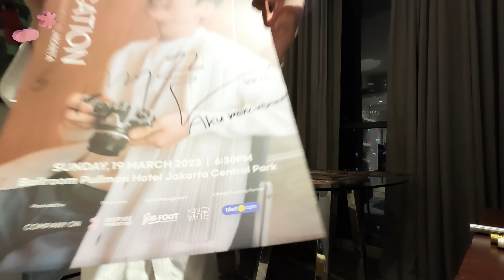(ENG) [이제훈] Vlog in Jakarta🇮🇩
[LEE JE HOON]